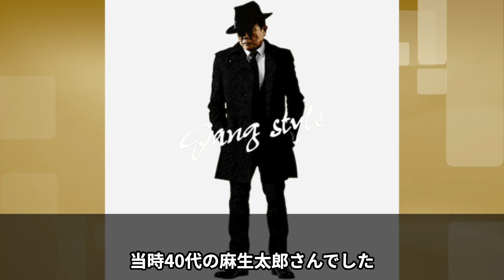【麻生太郎】莫大な資産と隠された家族の秘密が明らかに…豪邸と皇族との驚きの関係に言葉を失う【政治】